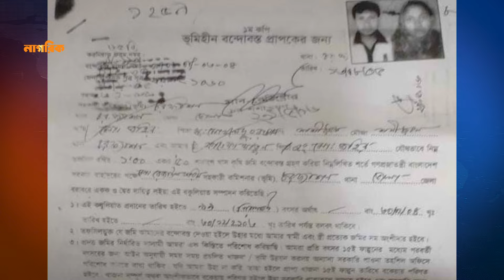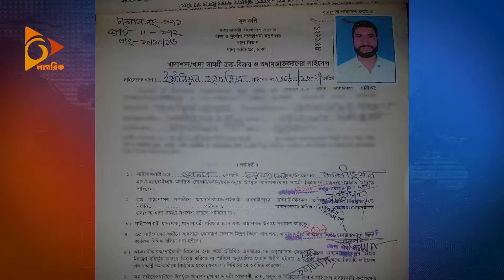একসময় বিক্রি করতেন আতর, সালসা, এখন শতকোটি টাকার মালিক? Nagorik TV Special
NAGORIK TV
Address: Kha-53, Nikunja-2, Dhaka-1229